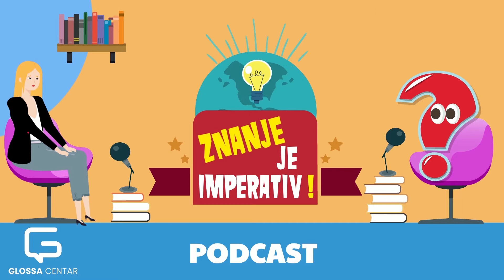Isječak - Glossa Podcast 008 - ZNANJE JE IMPERATIV! Put do Kanade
🌎 Zamislite životni put koji vodi preko tri zemlje, kroz tri različite kulture, tri obrazovna sistema... Zamislite bogatstvo koje biste mogli da nosite u sebi na osnovu takvog životnog iskustva.

✨Gost našeg osmog izdanja podcasta "Znanje je imperativ" je Neven Mikač, ekspert za tehnologije u oblasti online-učenja, zaposlen na univerzitetu u Torontu. Neven u razgovoru sa Adrianom Švrakom nesebično dijeli svoja iskustva iz tog perioda, znanje i životnu priču.

Sa Nevenom smo razgovarali:
📌o njegovom životnom putu u tri zemlje
📌 razlikama u školskim sistemima
📌 budućnosti obrazovanja
📌 mogućem kraju pandemije
📌njegovom radu na univerzitetu u Torontu...

✨Ovaj serijal pružiće priliku da učimo slušajući intervjue i inspirativne govore stručnjaka i fascinantnih ljudi za koje možda i nikad niste čuli. Pokušaćemo da dekonstruišemo šta ih to čini uspješnim, koje mentalne modele koriste kako bi svoj posao uradili najbolje i življeli ispunjen život.
A vi ćete učiti iz njihovih iskustava!